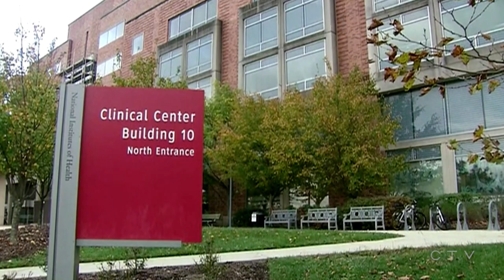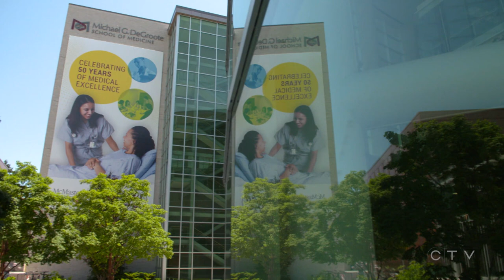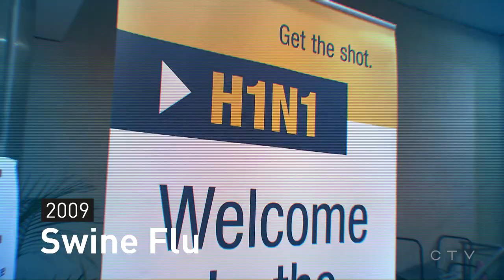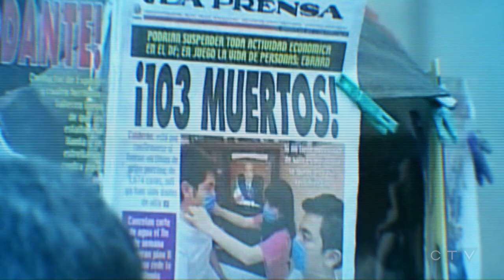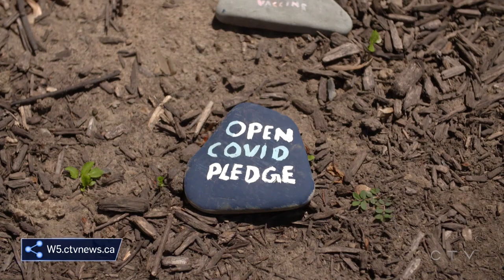W5: Are bats the key to solving the mysteries of COVID-19?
CTV’s W5 joins biologists as they search for bats in Ontario and the secrets they may hold in combating the growing COVID-19 pandemic.